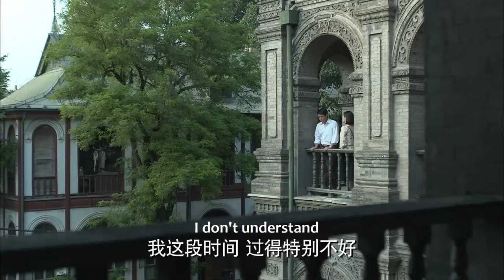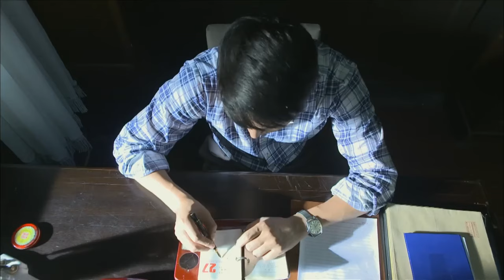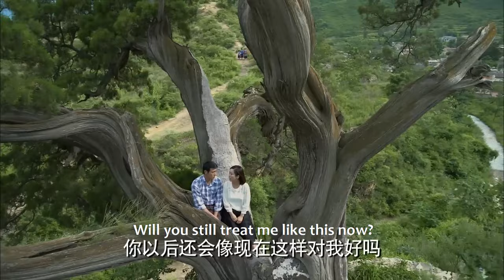【Full Movie】出軌丈夫瞞着妻子包養小三，豈料小三故意暴露姦情，出軌丈夫嚇出一身冷汗！